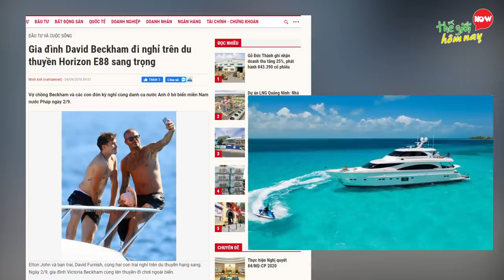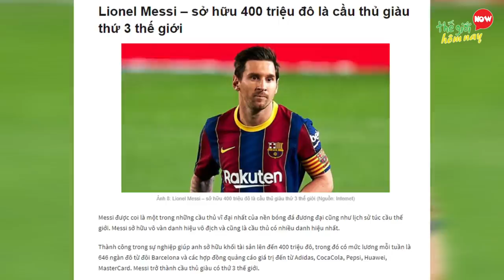7 Du Thuyền Khủng Nhất Của Cầu Thủ Bóng Đá Hiện Nay, Ronaldo, Messi Không Phải Top 1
7 Du Thuyền Khủng Nhất Của Cầu Thủ Bóng Đá Hiện Nay, Ronaldo, Messi Không Phải Top 1

Thế giới hôm nay Xin chào các bạn. Cho thế giới hôm nay hỏi bạn có thích xem bóng đá không, theo bạn ai đang nắm giữ vị trí cầu thủ giàu có nhất thế giới hiện nay, Hãy comment tên cầu thủ giàu nhất ở phần bình luận dưới video nhé. Không chỉ sở hữu những xế hộp đắt tiền, những dinh thự đáng sống và quần áo thương hiệu xa xỉ. Những năm gần đây, du thuyền trở thành thước đo cho độ xa xỉ của các cầu thủ. Với nguồn thu nhập từ vài chục đến vài trăm triệu USD hàng năm, việc sắm cho gia đình một chiếc du thuyền là điều hoàn toàn nằm trong tầm tay của các cầu thủ hàng đầu. Tuy nhiên, dù bỏ ra hàng triệu đô để tậu cho riêng mình chiếc du thuyền đắt đỏ nhưng ngay cả Ronaldo hay Messi đều không thể vượt qua cầu thủ hàng top 1. Hãy cùng Thế giới hôm nay khám phá những chiếc du thuyền khủng nhất của các cầu thủ bóng đá nhé.

00:00 Du Thuyền Đắt Nhất Của Cầu Thủ Ronaldo, Messi
00:42 7. Wayne Rooney – Pershing 90 (4 triệu USD ~ 9.2 tỉ VND)
01:53 6. David Beckham – Horizon E88 (5.5 triệu USD ~ 120 tỉ VND)
03:12 5. Sergio Ramos – Fairline Squadron 78 (6.8 triệu USD ~ 152 tỉ VND)
04:20 4. Neymar –  Du thuyền Italia (8 triệu USD ~ 184 tỉ VND)
05:28 3. Cristiano Ronaldo – Palmer Johnson Ascari (10.3 triệu USD ~ 237 tỉ VND)
06:33 2. Lionel Messi – Maiora Seven C (13.7 triệu USD ~ 315 tỉ VND)
07:39 1. Faiq Bolkiah – Tits Ahoy (hơn 414 triệu USD ~ 9525 tỉ VND)